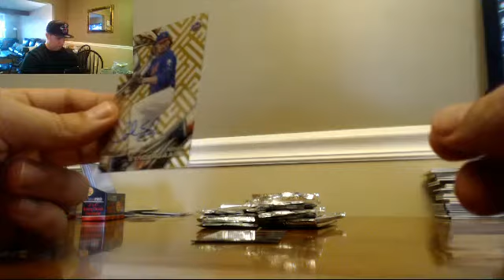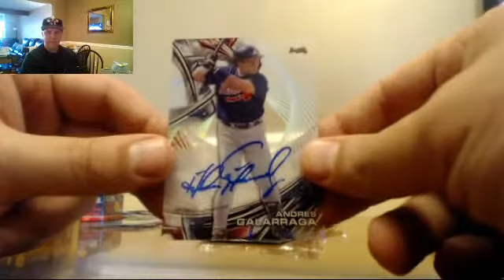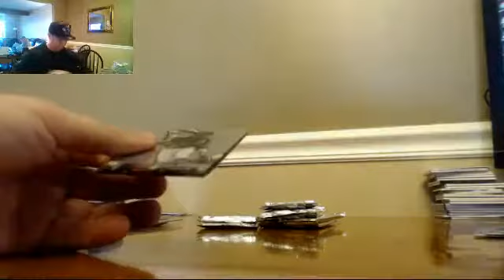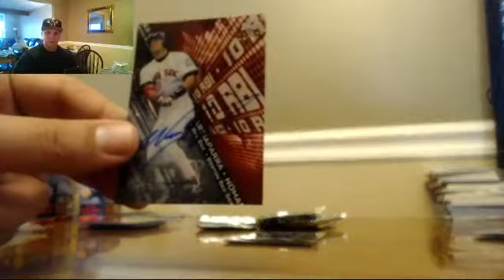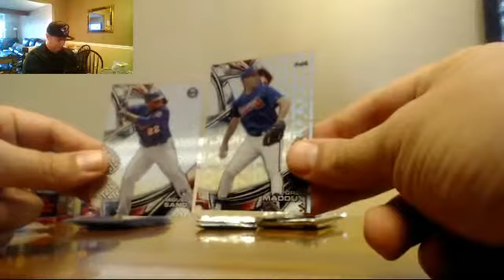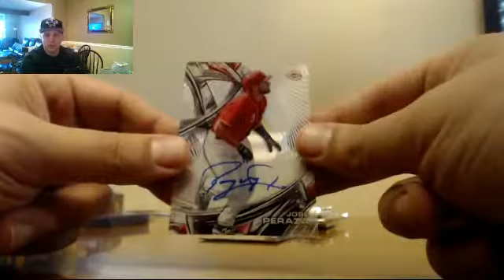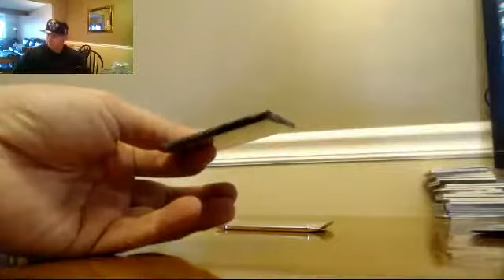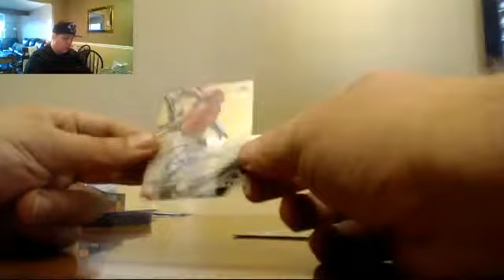2016 Topps High Tek Baseball Case PYT #2